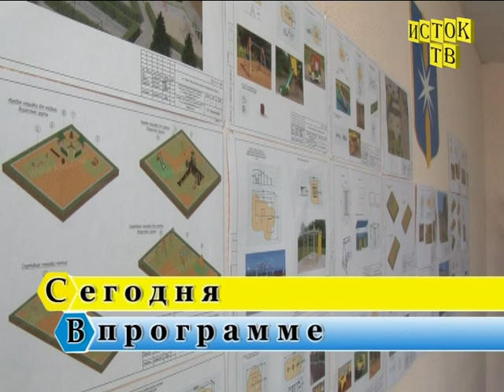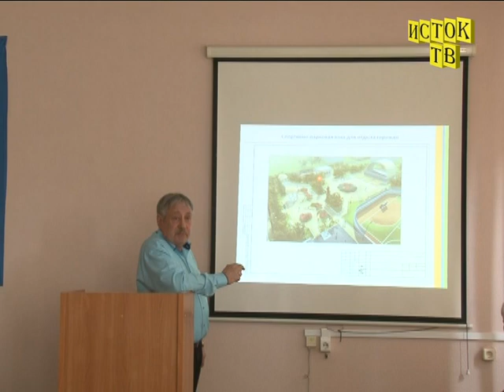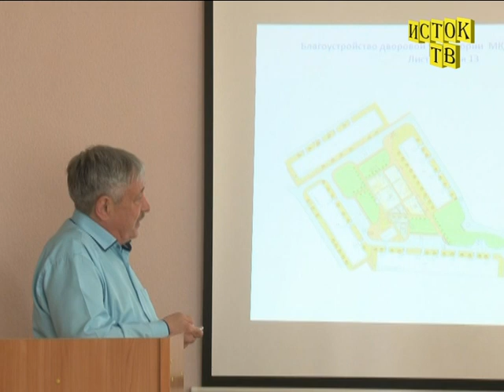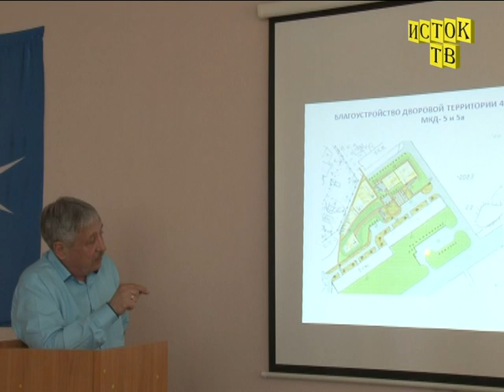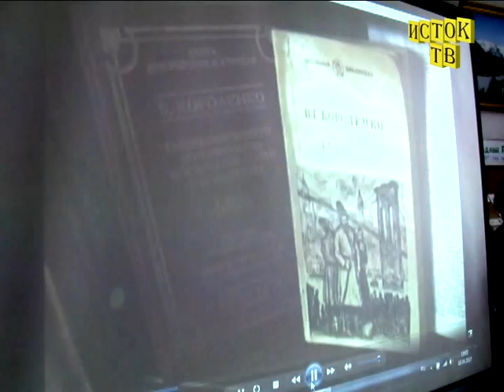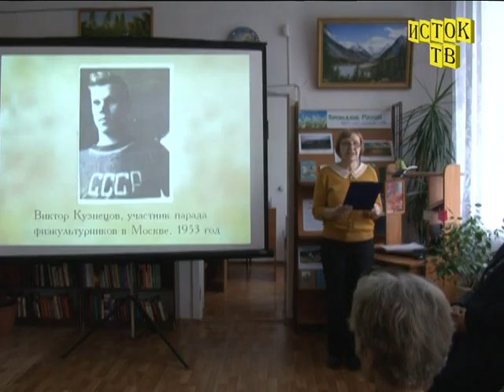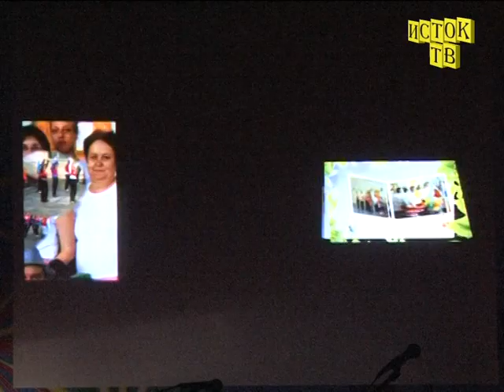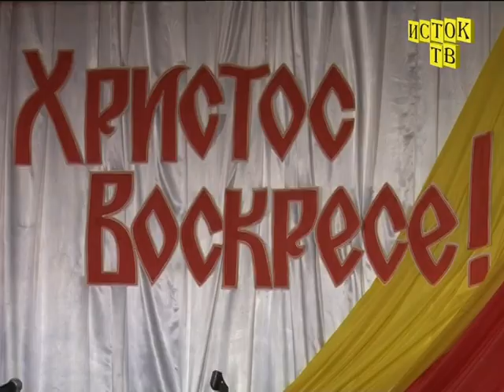Новости Линёво от 22 апреля 2017